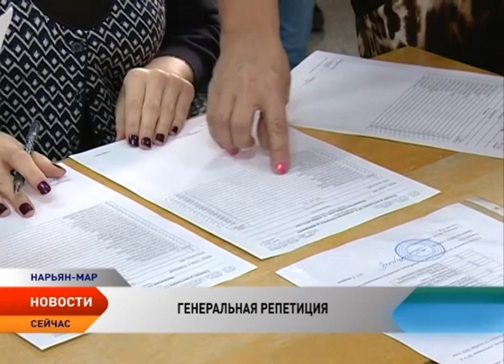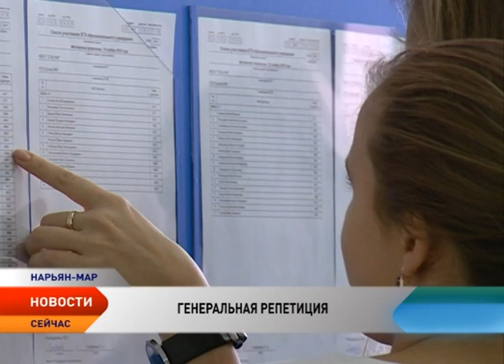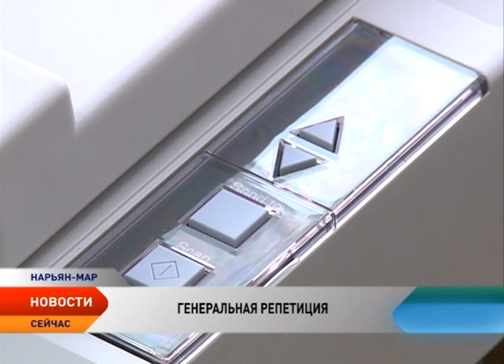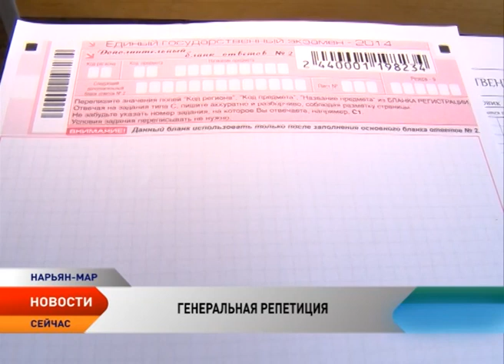Генеральная репетиция. В Нарьян-Маре старшеклассники написали пробный ЕГЭ по математике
В Нарьян-Маре сегодня прошел ЕГЭ по математике. Писали профильный уровень. Впрочем, на будущее школьников результаты никак не повлияют. Пробный экзамен устроили для того, чтобы наглядно продемонстрировать старшеклассникам как будет организовано настоящее тестирование.

А еще сегодня впервые испытали новые технологии в ЕГЭ. Бланки с ответами прямо на месте переводили в электронный вид. Это необходимо в первую очередь для того, чтобы свести к минимуму возможную фальсификацию результатов экзамена.